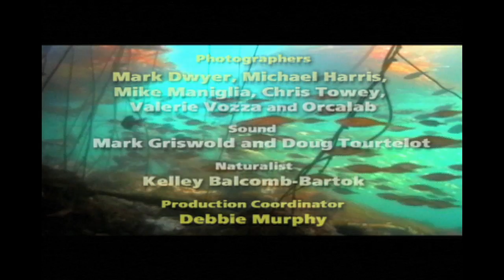"Baby Wild Orcas Song"